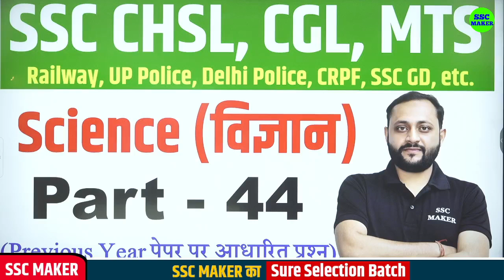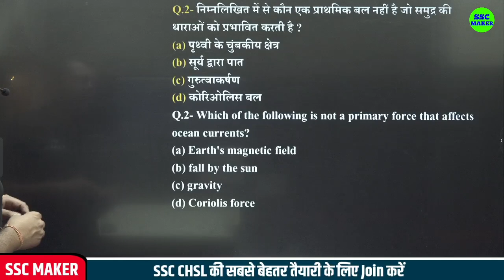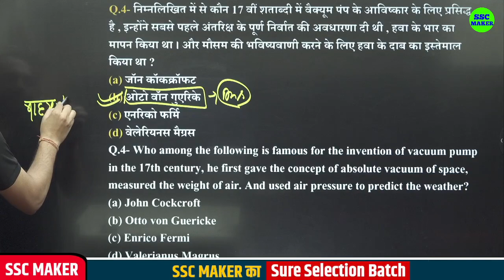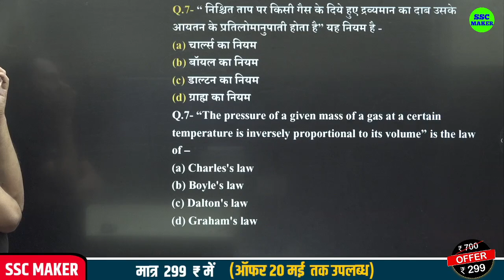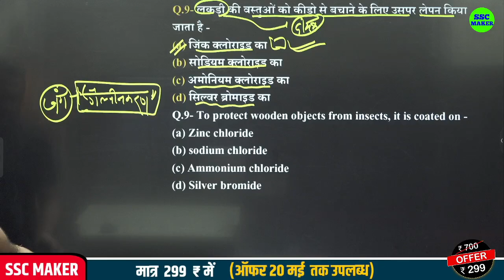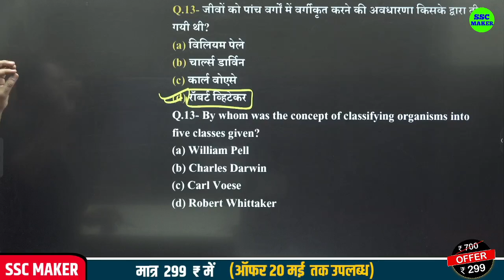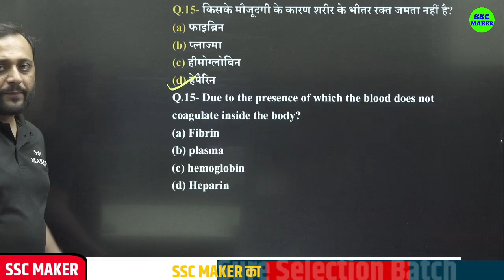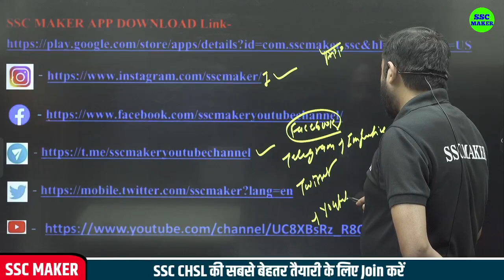Science Part - 44 | Science Most Important Questions | For -SSC CGL, CHSL, MTS, CRPF, Railway etc